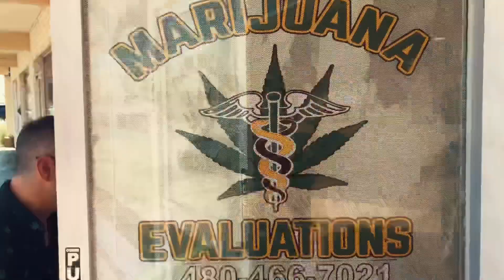Marijuana Evaluations and Medicated Chef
Medicated Chef stops by so he could get his recertification done at Marijuana Evaluations!  You’re looking to get the job done we make a quick and easy visit with our free doctors appointment.  Come on in today and we can help you for $249 out the door! That’s for two years! If you have EBT Food-stamps of the cost is only 174!

1806 West Camelback Rd.
5925 West Olive Ave.

We need is your Arizona ID no medical records required